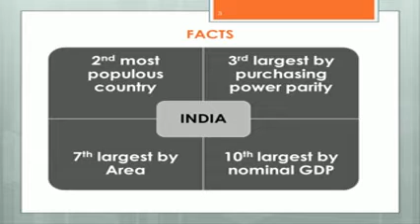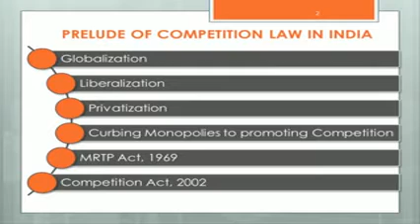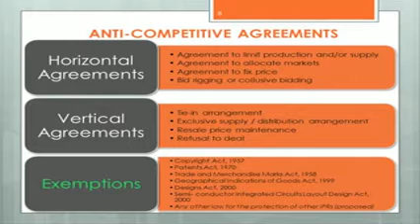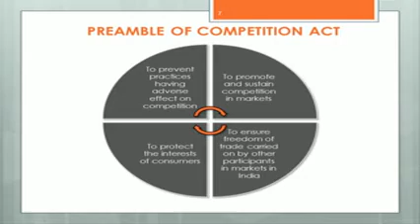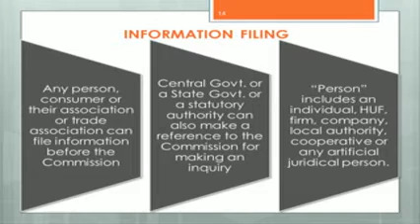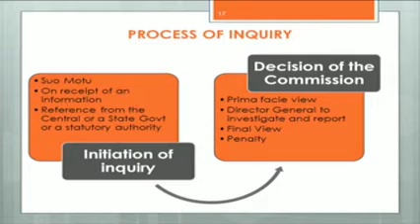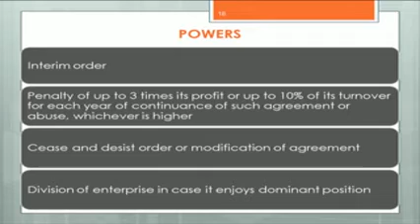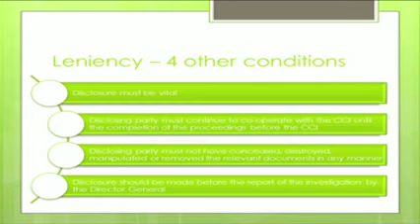Pranav Mehra on Indian competition law in practice - 2013 edition